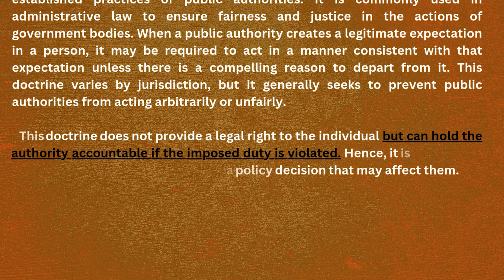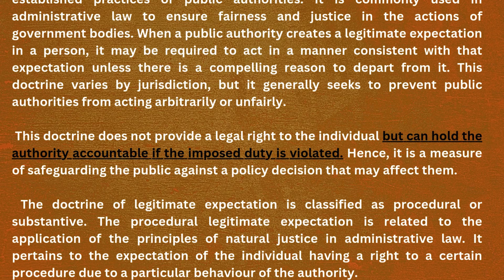HYDRA AND BIG FISHES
HYDRA కూల్చివేతలు ఎంత వరకు సబబు?